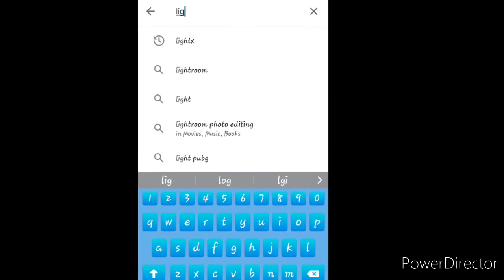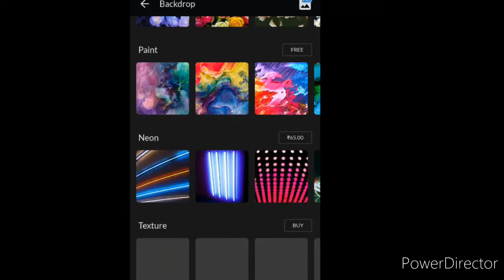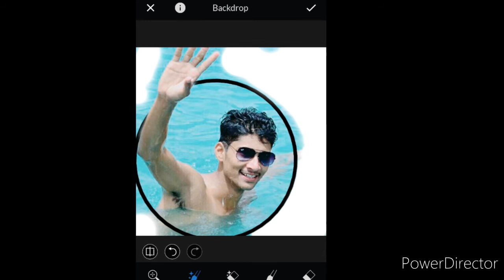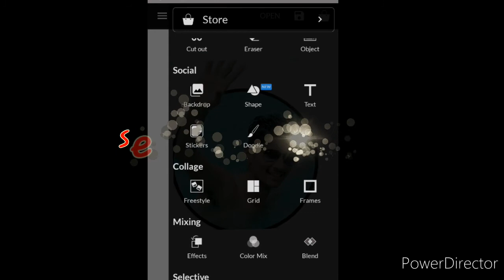How to make 3d photo for dp || Smart Tech Jugaad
How to make 3d profile | make WhatsApp dp |  dp tutorials
make fb profile
how to do 3d editing /
make Instagram dp/ profile picture
/ lightx tutorial/  3d photo editing app
/best editing software
/smart tech Jugaad